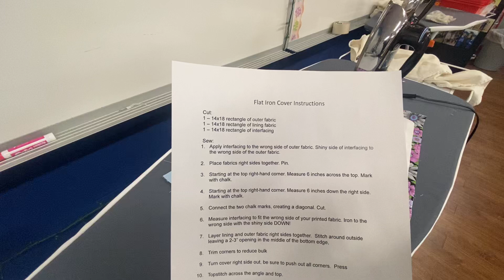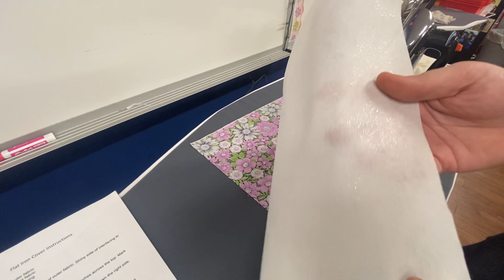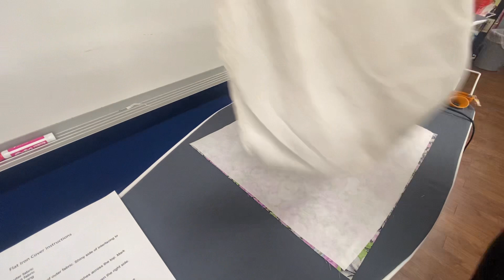Flat Iron Case: Step 1